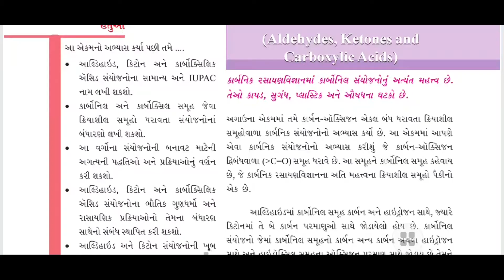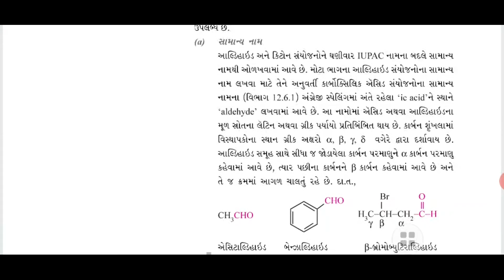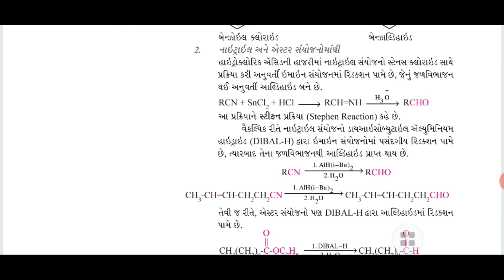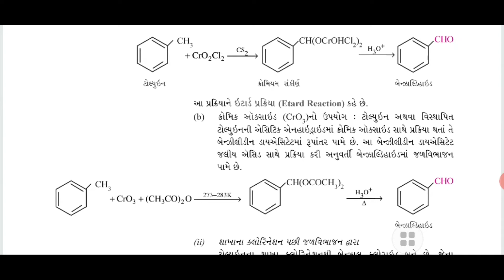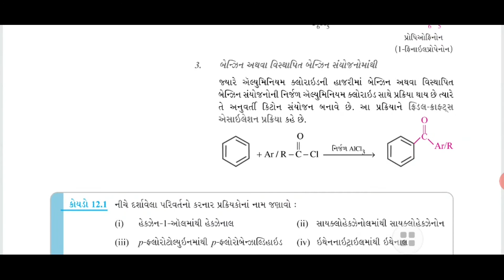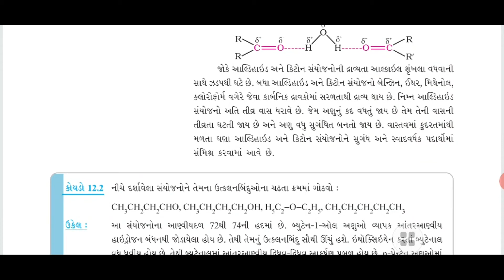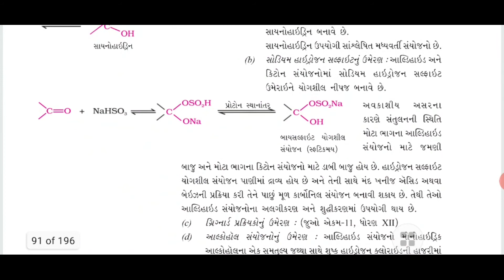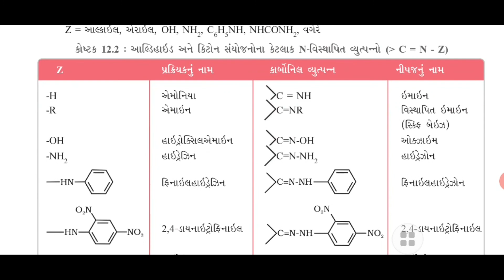STANDARD:- 12th-SCIENCE / SUBJECT:- CHEM (Chapter:- 12 / Part:- 1)